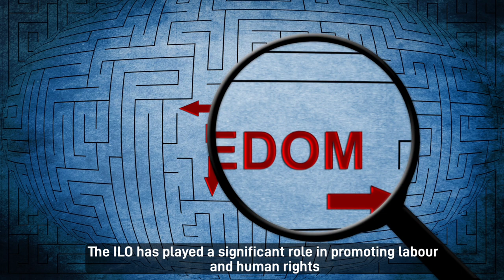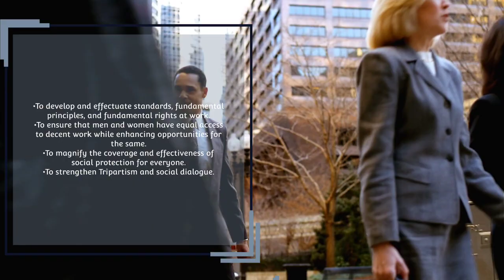What is ILO | International Labour Organization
*This video is about  International Labour Organization*
_I have discussed this in Hindi language which helps you to understand easily._

India map political ⤵️🗺🗺🗺